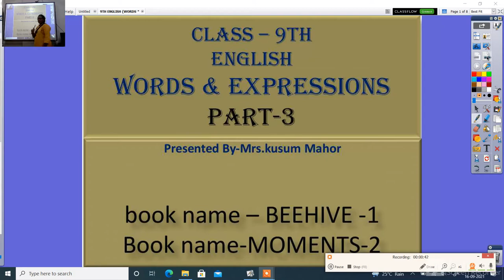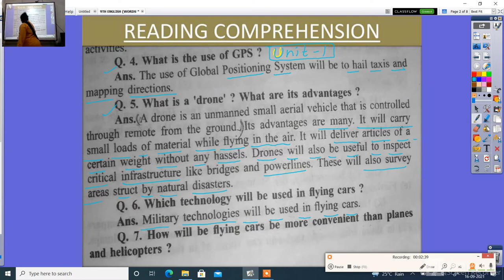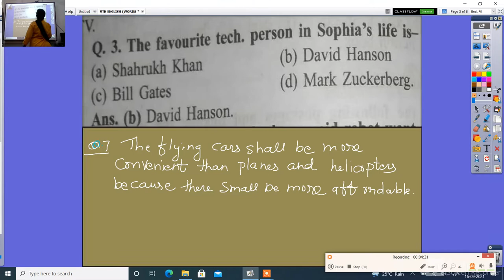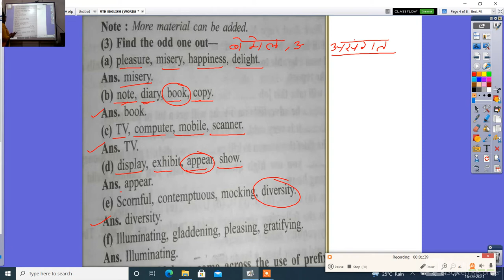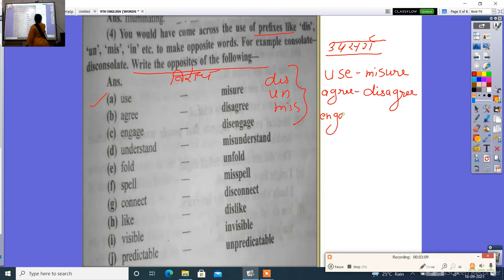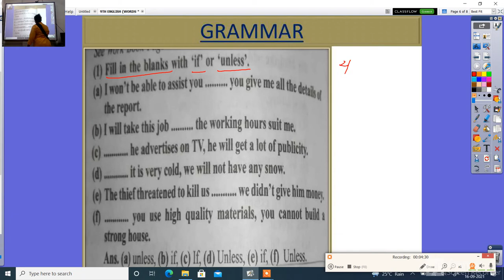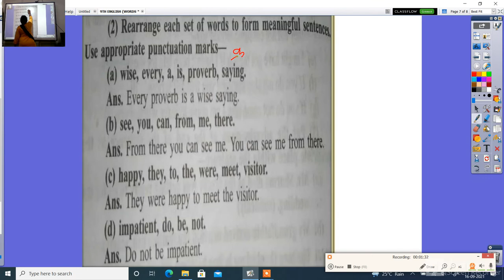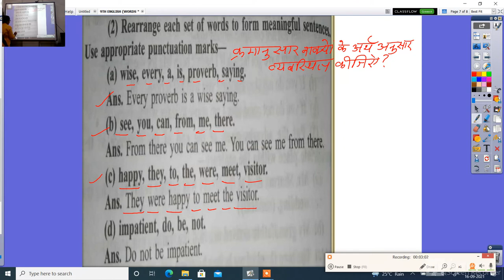9TH ENGLISH WORDS &EXPRESSIONSWORKBOOK UNIT 1